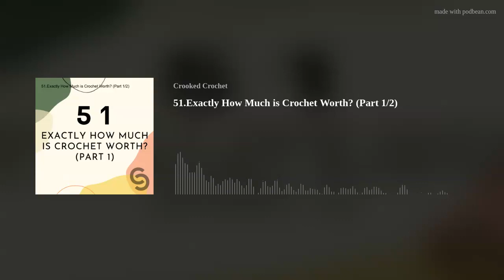51.Exactly How Much is Crochet Worth? (Part 1/2)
In this episode, we talk about how much crochet reeeeeally costs. I'm sure we've all come across the comment often enough... "I could do that for half the price!" or feel bad when we see the look on their faces when we tell them to price of our crochet items (even though we absolutely should not be feeling bad at all!! So, we've decided to break down how much crochet TRULY costs, is it really SOOO expensive, and is there a way to make it cheaper? Let's answer the question once and for all; EXACTLY how much is this crochet item worth!
Got a QUICK QUESTION of your own that you'd like to submit? Send us a voice note to Whatsapp / iMessage and we'd love to include that at the start of the episode!
Love, Inez &amp; Mell